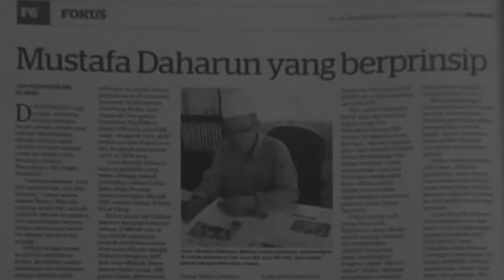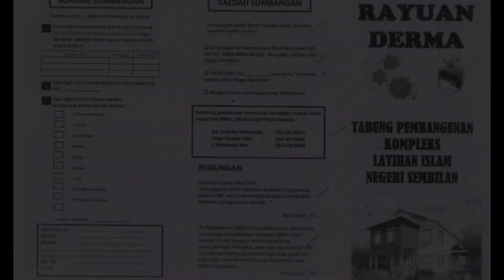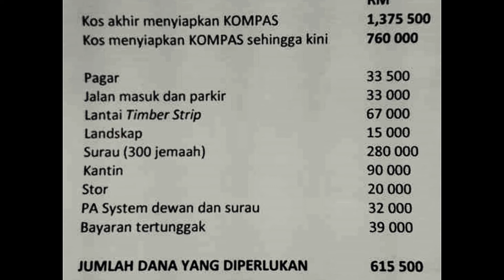Makan Malam Dana KOMPAS N9 - Video Khas Mengenang Almarhum Ustaz Mustaffa Daharun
Makan Malam Dana KOMPAS N9.

Video khas sebagai penghormatan (tribute) mengenang Almarhum Ustaz Haji Mustaffa Daharun, Pesuruhjaya PAS Negeri Sembilan (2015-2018) yang ditayangkan dalam Majlis Makan Malam bersama Presiden PAS bagi mengumpul dana pembangunan KOMPAS Negeri Sembilan pada 24 Mac 2019.

Sumbangan Dana Pembangunan KOMPAS Negeri Sembilan boleh disalurkan ke:

Bank Islam
Tabung Bangunan PAS Negeri Sembilan